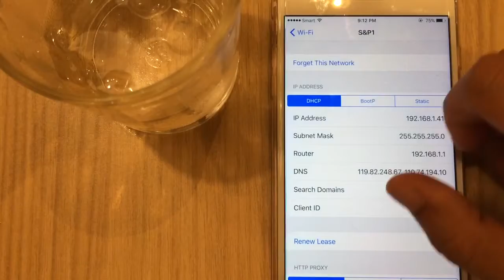Speed Test WIFI at Thai Restaurant & Baverage (S&P)